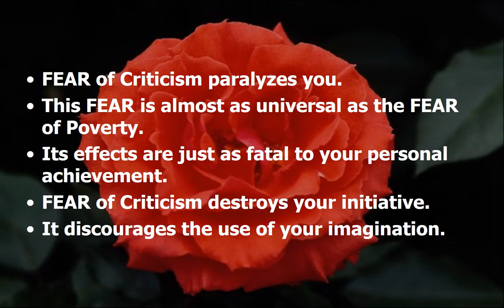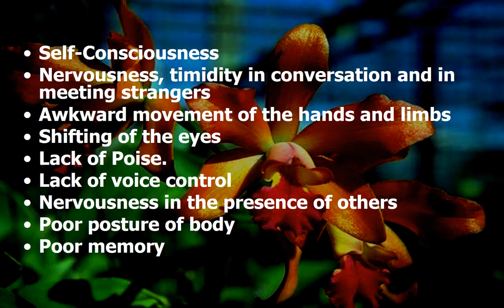Fear Of Criticism In Search Of Heroes Think And Grow Rich Training For Christian Moms